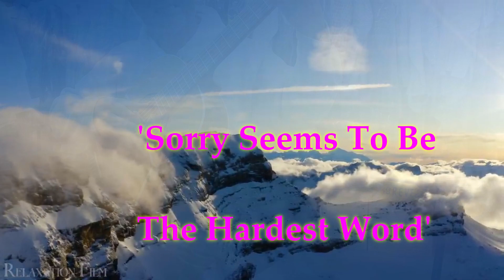'Sorry Seems To Be The Hardest Word'.